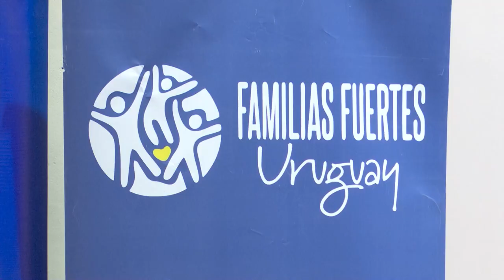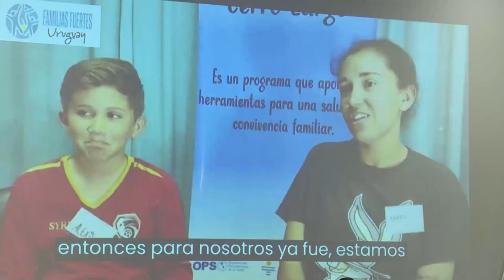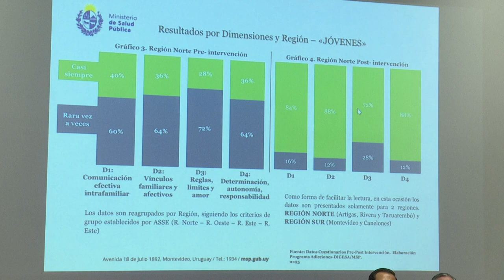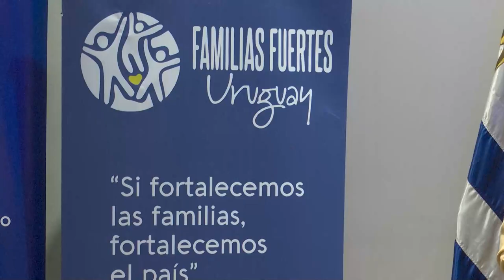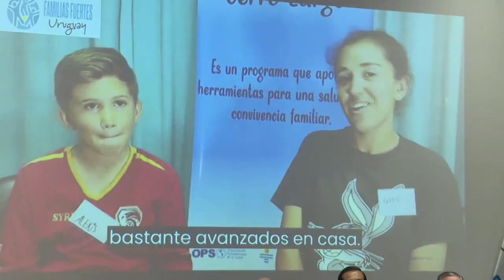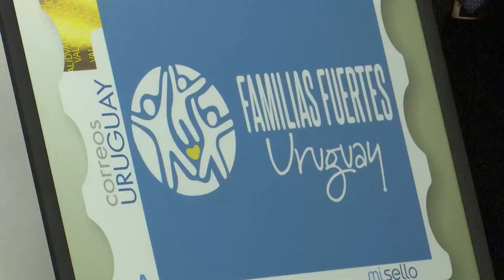PROGRAMA FAMILIAS FUERTES SE TRANSFORMA EN POLÍTICA DE ESTADO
Debido al alto impacto de Familias Fuertes, el programa se transformará en política de Estado desde esta Rendición de Cuentas. Este lunes 23 de octubre, se realizó en Torre Ejecutiva el lanzamiento de un sello postal y la presentación de los resultados evaluación del impacto alcanzado a un año de su implementación.

Se trata de un programa de prevención que tiene como objetivo fortalecer los lazos familiares y promover una comunicación efectiva entre sus integrantes.
Es llevado adelante de forma interinstitucional, con la coordinación del Ministerio de Salud Pública (MSP), con la participación de ASSE, INAU, Junta Nacional de Drogas, UTE, ANTEL y OSE. Está coordinado por la Dra. Lorena Quintana, de la Dirección del Programa Prevención y Abordaje de las Adicciones del MSP.
La evaluación realizada, arrojó que casi el 100% de las familias participantes logró una mejor comunicación efectiva y un 90% avanzó en la puesta de límites con amor, indicó Quintana.
El Subsecretario del MSP, José Luis Satdjian, subrayó que “los resultados mandan”, y el programa ha demostrado que funciona, teniendo como pilares el trabajo interinstitucional, la prevención y su eje tanto en el presente como a futuro.
En ese sentido, afirmó que a partir de esta Rendición de Cuentas se le otorgará recursos para que el programa sea sostenible en el tiempo, transformándose así en una política de Estado.
En tanto, el Vicepresidente de ASSE, Marcelo Sosa, valoró el abordaje interinstitucional del programa, así como su consolidación y el enfoque adoptado, que tiene en cuenta la heterogeneidad de las familias.
Consideró que se trata de una herramienta muy válida para fortalecer las familias y apoyar a los adolescentes.
Por su parte, Dardo Rodríguez, integrante de la Junta Nacional de Drogas (JND), señaló que el organismo apoyó la iniciativa desde sus inicios, que los resultados están a la vista y que complementan otras acciones que se vienen desarrollando.
Por su parte, el Presidente del Directorio del Correo Uruguayo, Rafael Navarrine, hizo alusión al sello de Familias Fuertes, a través del cual se resalta y reconoce al Programa Familias Fuertes, perpetuándolo en el tiempo por medio del sello postal.